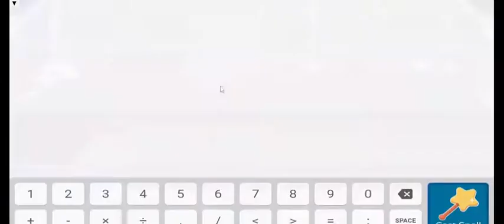Prodigy Math game level 1500 vs dark tower slashed level 1500 part 2